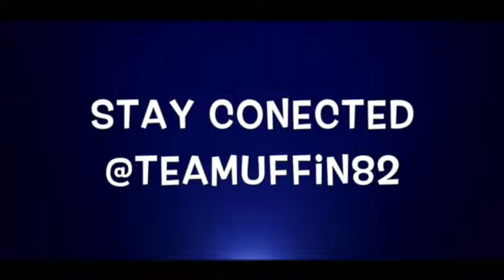To Soon? (Destiny Gameplay) Speed Upload!